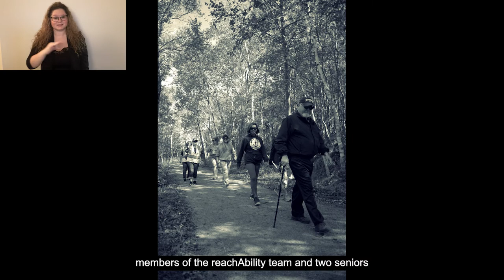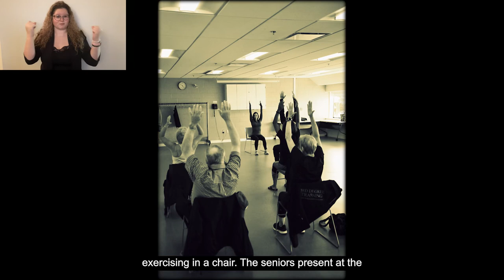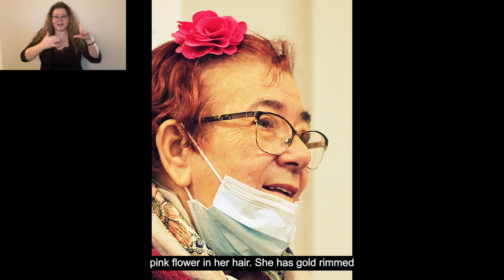Nigel Beck: Seniors for Seniors Art Exhibit & Audio Guide - BAAFF 2021 Mini-Fest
As part of our celebration of Seniors' Week in October 2021, photographer Nigel Beck captured a number of the events that took place that week to be exhibited as  a part of BAAFF 2021. Join Nigel for a tour through his photo exhibit as he gives an audio description of each piece as well as some of his own impressions of the events as they took place.